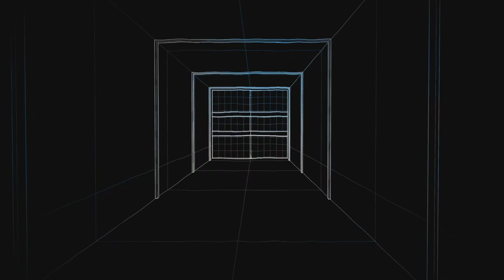Film - Why - 2024_4_7_22_4_57*